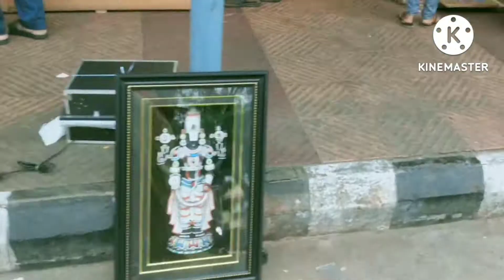Tirupati To Tirumala By Bus Venkateswara Swamy Temple Darshan 🙏 Tirupati Balaji@RatiSmitaVlogs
Tirupati To Tirumala By Bus Venkateswara Swamy Temple Darshan 🙏 Tirupati Balaji‎@Rati Smita Vlogs

Tirupati Balaji temple
Tirumala Venkateswara Darshan
Andhra Pradesh temples